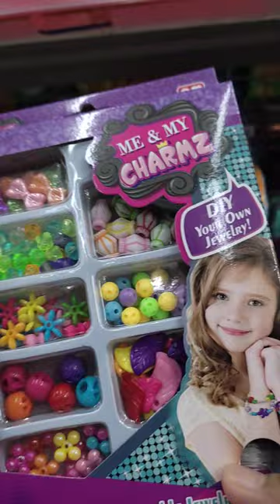Neng zya Nyari Yupi Viral